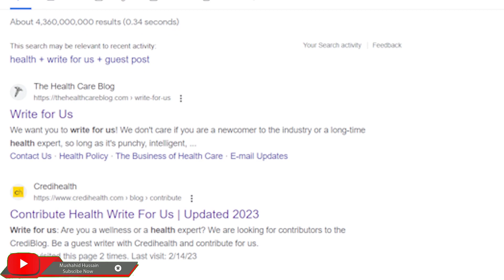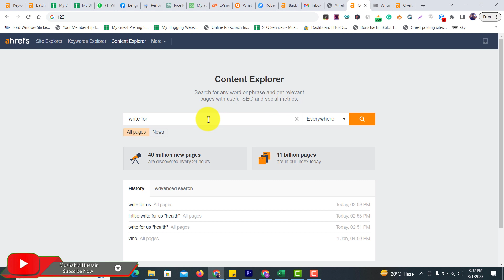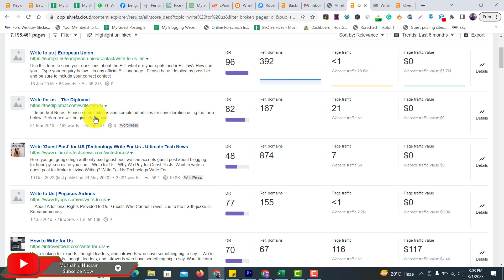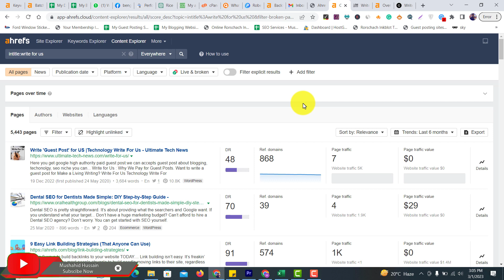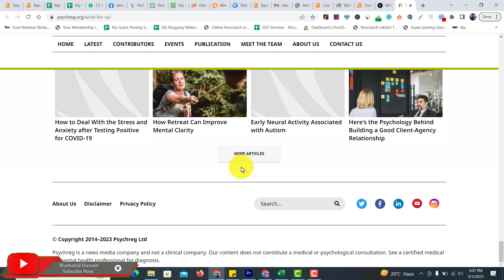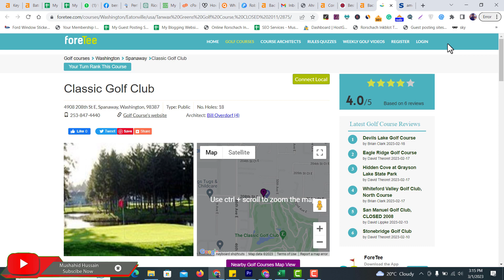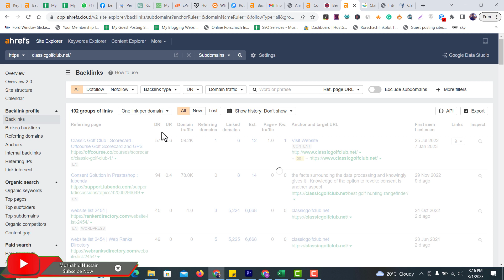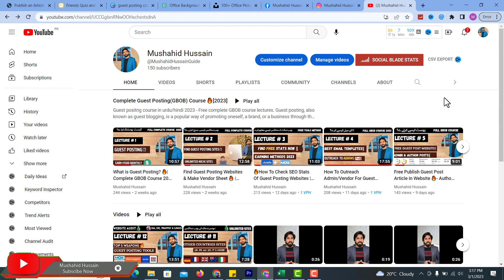How To Find Guest Posting Sites (50+ DR Sites) 🤑| Guest Blogging Course 2023 By Mushahid Hussain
🔥Find Guest Posting Sites - 🤑50+ Traffic & DR Sites By Ahref Tool - 🔥Killer Vendor Sites 2023

Watch about ahref tool smart methods to find high DR and High Traffic websites for guest posting business, best guest posting websites from vendors and other social paltforms for you, make a list of guest posting sites and enjoy!

About Channel:🔥